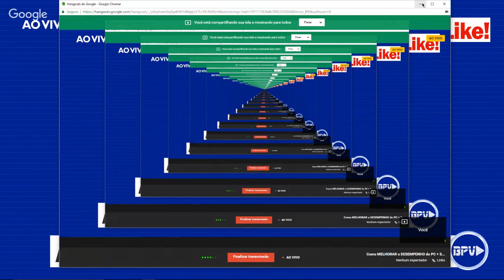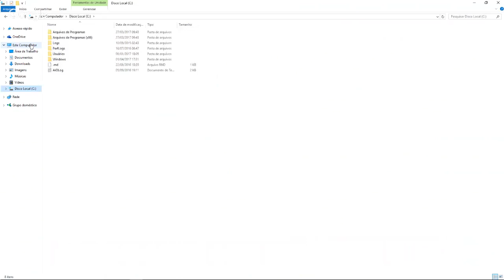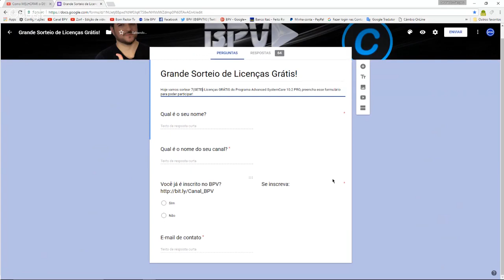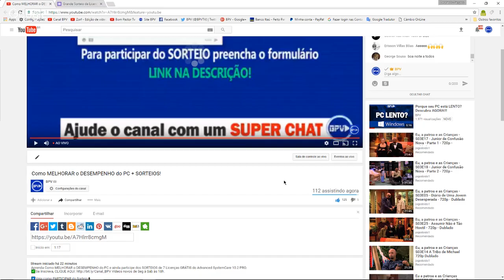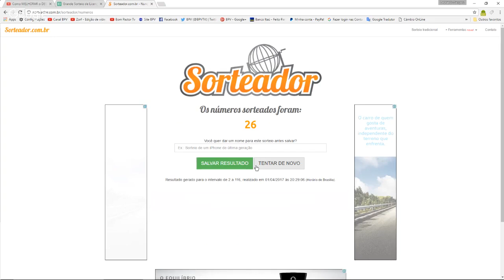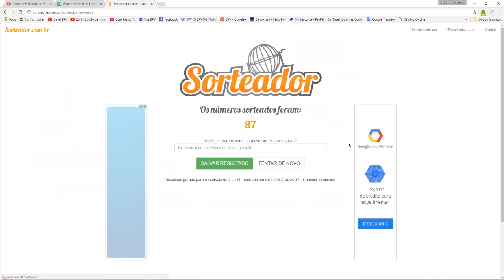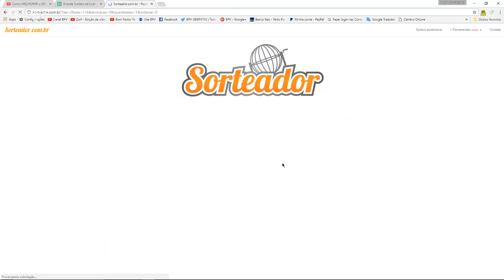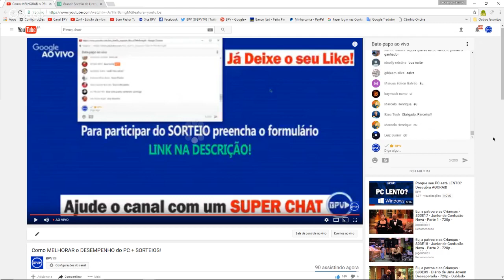Como MELHORAR o DESEMPENHO do PC + SORTEIOS!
Aprenda Como MELHORAR o DESEMPENHO do PC e ainda participe dos SORTEIOS de 7 Licenças GRÁTIS do Advanced SystemCare 10.2 PRO.
Vídeos novos de Seg à Sab às 18h.

▶️Baixe o programa Advanced SystemCare🡇

▶️Comprar Licença de 1 ano/3PCs do Advanced SystemCare 10

▶️Fazer Banner e Miniaturas para seu canal🡇